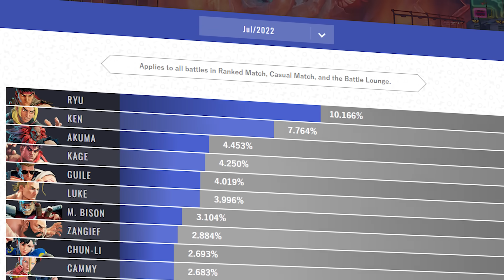Análise: Quão poderoso será Akuma em Street Fighter 6?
Akuma é um dos únicos personagens tão jogados quanto Ryu e Ken. É quase impossível pensar em Street Fighter sem pensar em Akuma. Com seu trailer de Gameplay revelado na EVO Japão e mais informações divulgadas por alguns criadores de conteúdo dos Estados Unidos que testaram o personagem antecipadamente, nesse vídeo eu vou te contar tudo sobre o demônio furioso, que chega a em Street Fighter 6 com Seis Supers diferentes, um incrível kit de ferramentas, e nenhuma compaixão por seus adversários.

0:00 Intro
0:53 A história de Akuma
3:28 Golpes normais e especiais
6:50 Super Arts
8:28 Shun Goku Satsu (Raging Demon)

Músicas e efeitos desse vídeo como cortesia de:

Shura, Akuma's Theme, from Street Fighter 6, by Capcom